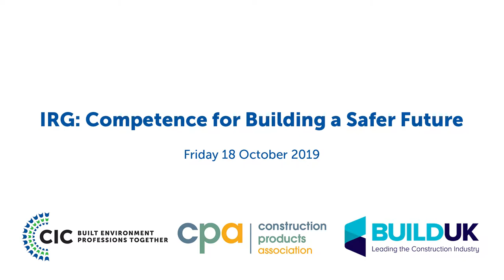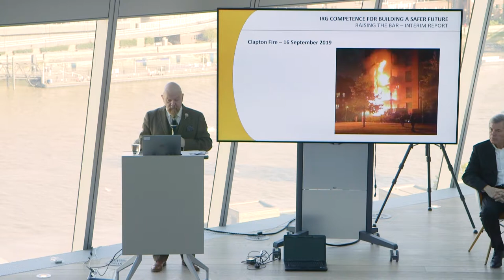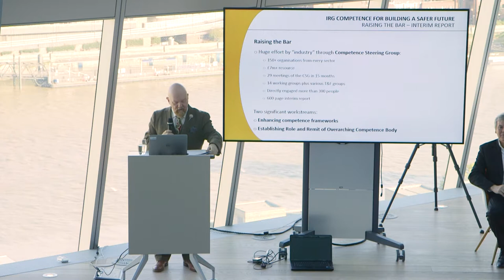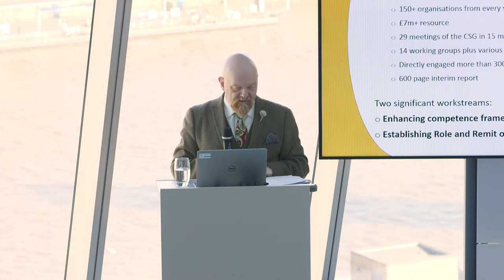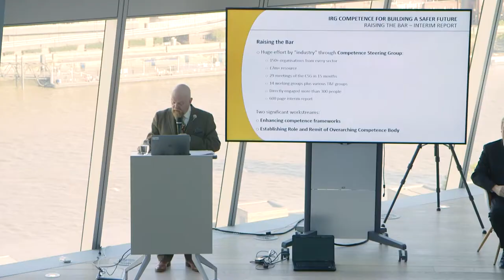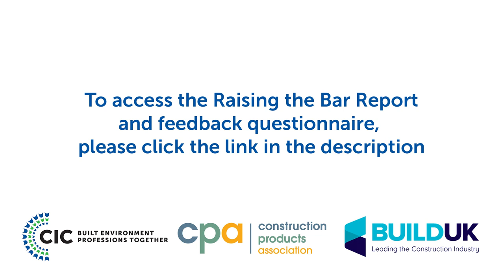IRG: Competence for Building a Safer Future Conference Video 1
The conference on Raising the Bar from 18 October is now available to watch in full.

Video 1: Welcome (Peter Caplehorn, Vice Chair, CGS). Setting the scene: what industry has been asked to do (Graham Watts, Chair, CSG)

The consultation closes on 31 October.